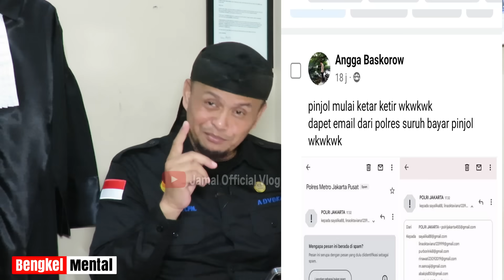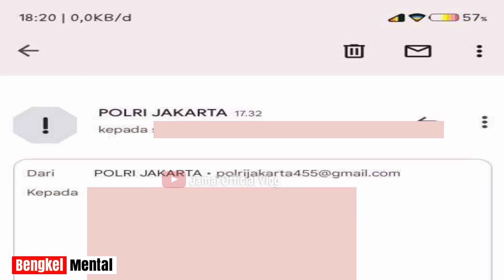Polisi Peringatkan Nasabah Gagal Bayar Pinjol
Polisi sampai turun tangan dan sekaligus memperingatkan nasabah gagal bayar pinjol, koq bisa..?? Aturannya apa dan bagaimana hal ini sampai terjadi..?? Simak videonya semoga bermanfaat mengedukasi kalian semua.